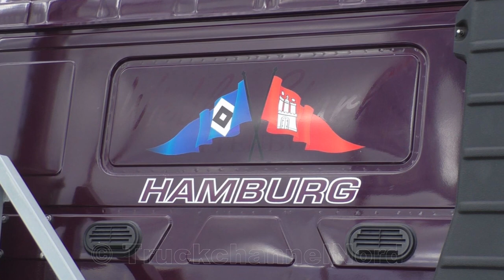VOLVO F16 + 2x SCANIA 143M V8 420 - Loud Sound [HD]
Old School Power! Hope you enjoy how Schnuffi, Dirk and Andreas hit the streets with their machines :D Big thanks to you three!